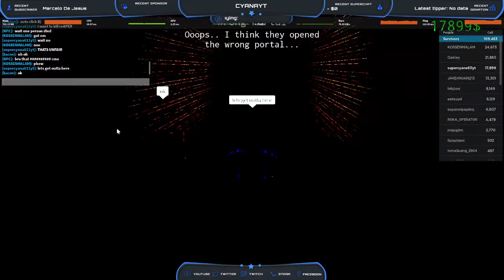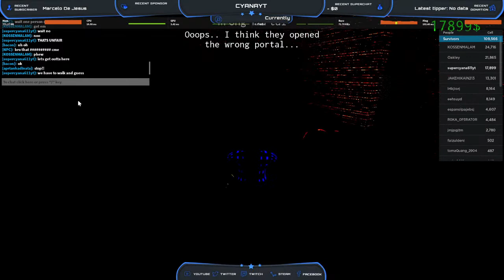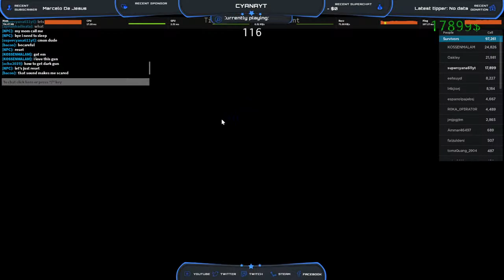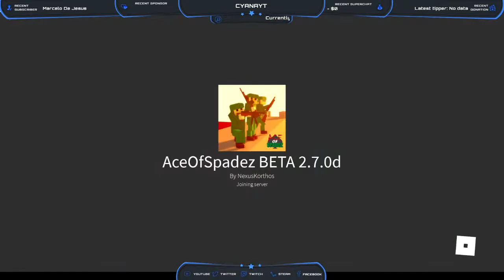annother area 51 record saving somone bullyied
oops i forgot to stop